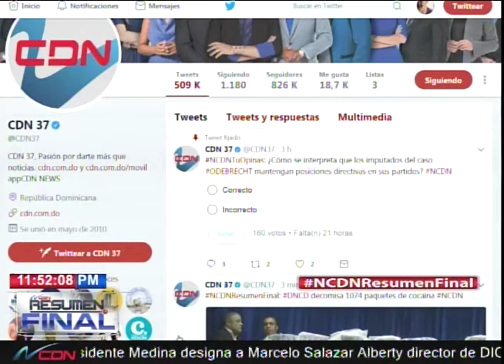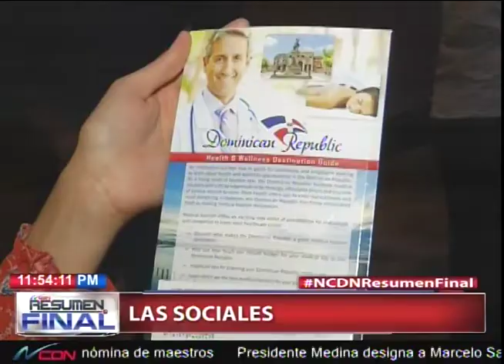La sociales con Jacmi Minaya